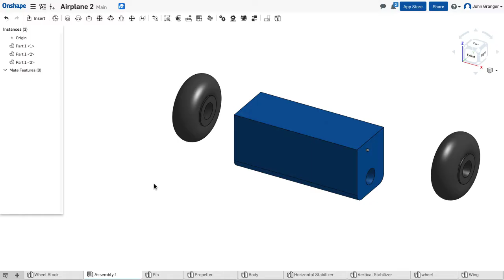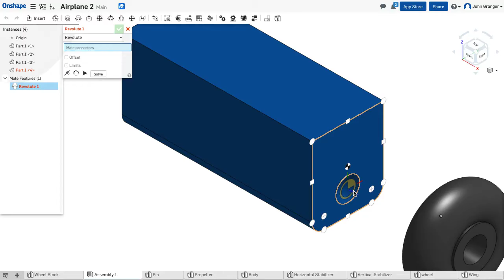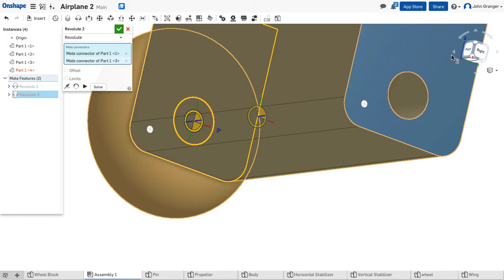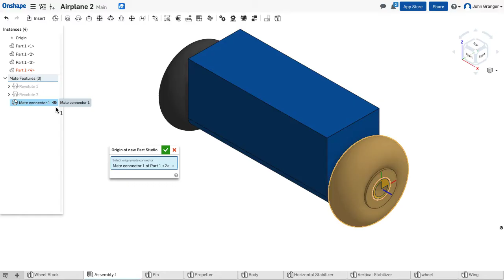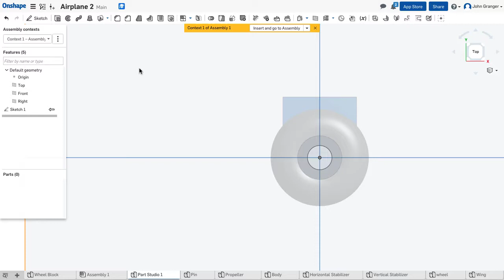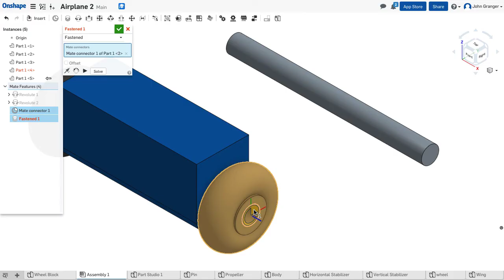Onshape Project - Airplane - Step 9 - Wheel Sub Assembly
Learn to use Onshape while you create this 3D model of a toy airplane.  Follow the video instructions to open a new Onshape Assembly and insert existing parts of the Wheel and Wheel Block.  You will assemble these parts using mates. You will also learn a process of creating a "Part in Context" inside the assembly window to make an Axle to include in the Assembly.  Learn basic sketching and how to use the EXTRUDE Feature tool in Onshape.

DETAILS
00:00 Start a new Assembly Window and insert a Wheel Block and Wheels from the Part Studios
00:59 Use a REVOLUTE mate to mate the Wheels to the Wheel Block and set an offset distance between the wheels and the block.
02:48 Use a "Create Part in Context" process to create the Axle referencing existing parts in the Assembly
05:17 Use a FASTEN mate to connect the Axle to the wheel in the Assembly